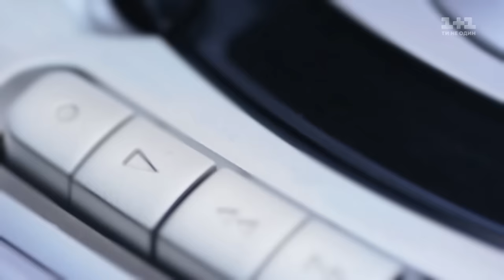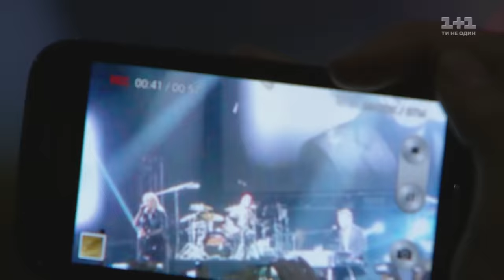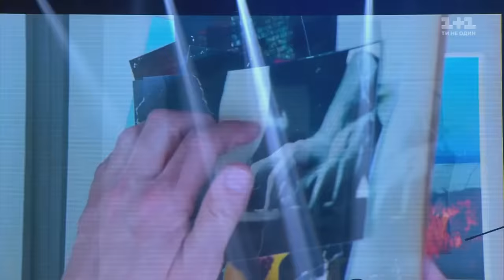Скрябін. Концерт пам'яті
Разом з музикантами групи Скрябін, які багато років були надійним тилом Кузьми, на сцену
в Києві вийдуть колеги Андрія: Святослав Вакарчук, Іван Дорн, Андрій Хливнюк, Потап і Настя, Ірина Білик, Руслана, Олександр Пономарьов, Наталя Могилевська, Pianoboy, та інші найкращі виконавці країни!